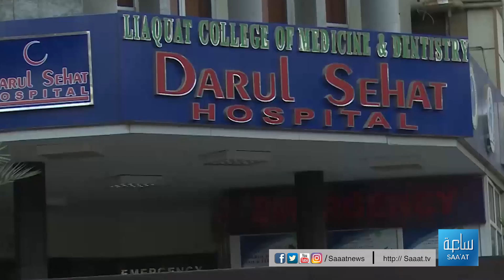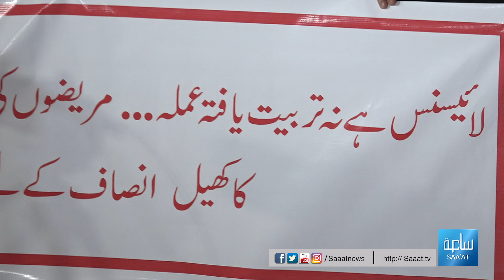Masoom Nishwa Insaaf ke Muntazir - معصوم نشوہ انصاف کی منتظر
Nishwa is an infant girl who was given the wrong treatment in the hospital name ''Darul Sehat'', let's hear out what the father of the affected soul has to say۔